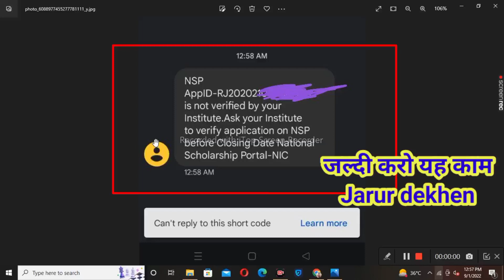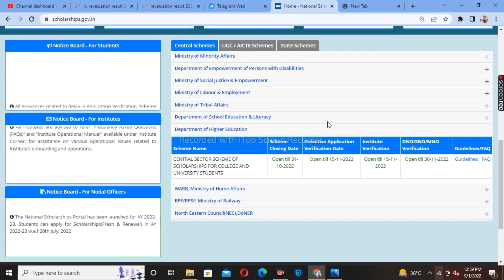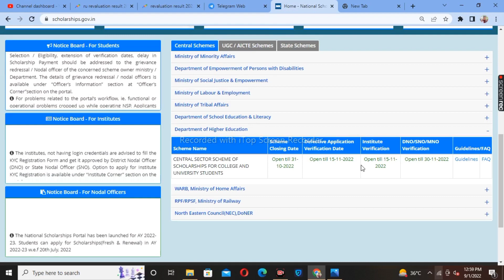NSP Scholarship Big update 2022-23 Institute verification form 2022-23 | nsp institute verify Form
Topic covered
1.national scholarship portal 2022-23
2.nsp institute update 2022-23
3.nsp institute verification form 2022-23
4.nsp institute verification process
5.How to verify nsp at instiute level 2022-23
6.Nsp Instiute verification last date 2022-23

Hashtags'